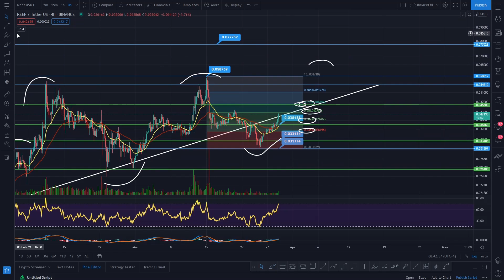LATEST REEF UPDATE - REEF ANALYSIS AND PRICE PREDICTIONS! - REEF FORECAST - REEF DEFI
In our latest crypto daily video update we take a look at REEF and look at some potential price targets and support for REEF moving forward.